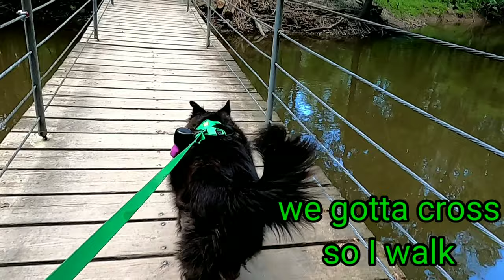Sunday Vlog: Husky has a Meltdown at the Swinging Bridge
Hi everyone. This was bad. We will NEVER take our husky across the swinging bridge again. We've seen her not like to cross bridges before but this one really scared her. My heart dropped. I thought for sure we were going to lose her for a second. Had she slipped her harness and ran from fear, it may have taken a while to find her. Thankfully, she's fine. And got carried like the true princess she is across the bridge. We will never attempt this again. She was quite clear on telling us no.

Other than the Swinging Bridge mishap, the dogs seemed to have fun on their walk. We went to a park out of the way of the protestors. This weekend, protests have erupted all over the city. We made sure to avoid any area that may have increased traffic or people milling about. Need to keep the little brats safe!